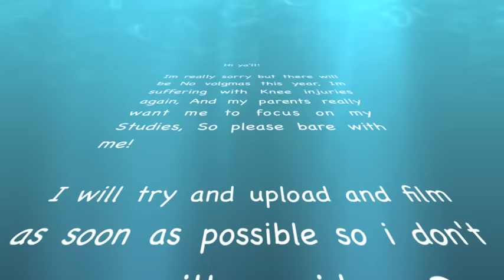Schleich horse movie - Stony Stables ep 8 / M Schleich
HI everyone,
sorry its taken so long to get this video up,
Hope you all enjoy it, there should be a Christmas Special!

M Schleich
xx